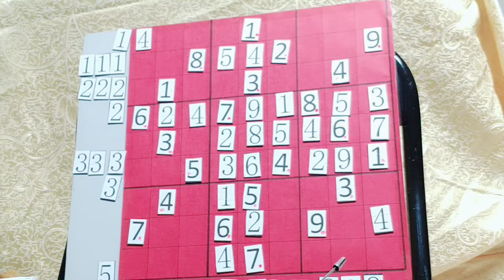數獨 86-1 速解技巧，林金澤老師談數獨，10分鐘了解數獨，破解腦筋的黑洞，遠離失智，永遠是精英;提升專注力，進而培養敏銳觀察，因而過著精彩的人生!